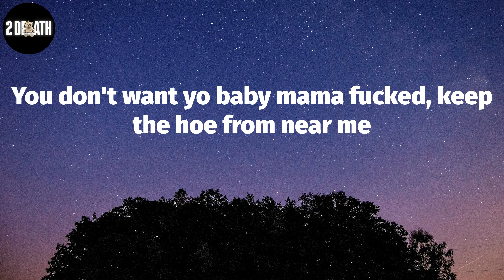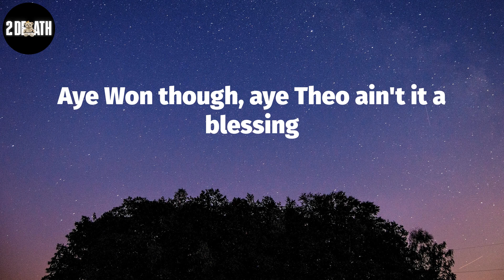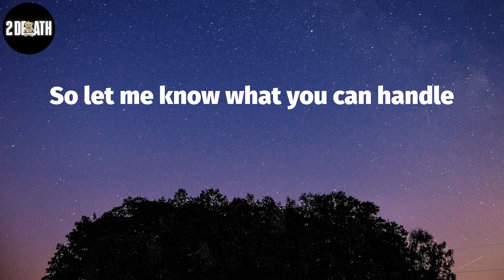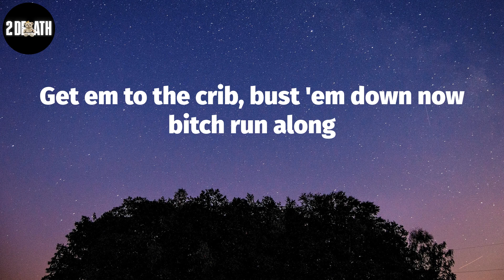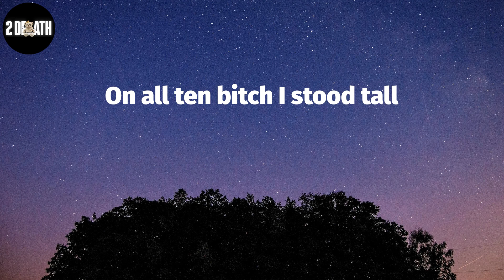Tee Grizzley, "First Day Out" (Lyric Video)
Tee Grizzley, ""First Day Out"" Lyrics:
These niggas prayed on my downfall
On all ten bitch I stood tall
Show these disloyal niggas how to ball
Go get the thermometer for the pot, I need this shit cooked right
Lets keep this water four hundred degrees Fahrenheit
You ever been inside a federal court room?
Nigga you ever went to trial and fought for yo life?
Being broke did something to my spirit
I asked niggas to plug me that acted like they couldn't hear me
Look at me now driving German engineering
You don't want yo baby mama fucked, keep the hoe from near me
Kilroy remember I used to use yo L's
To hit the road and hit the O and make them big boy sales?
Moo remember when you had them green things mailed, with vacuum seals
Trying not to have them green things smelled
Feds was on me, what you know about related through money
I don't know nothing, I just used to see 'em walk to the coney
I fuck with bitches my body count go from Pershing to Cody
Any further questions, you can take that up with the lawyer
My nigga Fenkell J Money, Brightmo Lo, Project Joe
A tell you everyday before school I sold a half bow
How you think I won best dressed with no support?
And had them paid lawyers coming in and out of court
Aye Won though, aye Theo ain't it a blessing
We made it out Kentucky, after all that happen
After the pre-trials, after the status
After them impact statements, after the castle
Aye JR nigga ain't it a blessing
We made it out of Lansing after all that happen
After Michigan State, after Hubbard when our mans told on us, them bands they took from us
Joy road bitch but the money long as Six Mile
Brick mile, knock yo bitch down, pick her up knock her back down
Pull her tracks out, yes I slap girl, yes I slap dog, yes I slap loud
Yes I'll slap a pussy nigga if he act out
Yes I caught cases on that road with them killers
Bro kill me if I snitch 'cause, if you snitch I'm gone kill you
Spent a lot of time on that yard with them gorillas
Stood tall, did I let niggas hoe me, quit being silly
I know for a fact yo bitch pussy get wet for a nigga
'Cause I do it better, plus I'm doing better than niggas
I'm at home when I'm down there in Lexington nigga
Bout the king they gone drop you and who next to you nigga
Unc said Lil T get ahead of them niggas
When you take off don't look back and try to rescue them niggas
You killed his mans? Then make sure you get the rest of them niggas
Don't let them get the best of you, just go get the revenue nigga
So let me know what you can handle
Ok come grab it. Here go some extras, so if I'm busy you can manage
Fiends happy, bling dancing, eating $60 salad
Get it there and back, tell the Feds I need a challenge
My first offer was 30 years, not a day lower
I told them crackers holla at me when they sober
On parole, I'm a felon you think I ain't got that blower?
Yeah you right bro take his head off his fucking shoulders (boom, boom, boom)
You hear me? Hit the Rollie store with the Rollie on
What was our get away car a Jag Portfolio (You hear me)
Aye I heard I had some sneakdissers
Whoever feeling hot that AR got a heat sensor
Cuz said don't entertain them hungry niggas
I wish I would pay attention to these homeless niggas
Don't call my phone, I don't want to do no song with niggas
And tell yo bitch to tighten up before I bone her, nigga
I don't know you niggas, fuck wrong with niggas?
Through these white buffs, I can see the hoe in niggas
Free my nigga Perico that boy be hoeing niggas
Shoot the smile off yo face I don't joke with niggas
Boy I can't trust you with that strap if you don't got no bodies
Boy I can't take you on no lick if you ain't robbed nobody
You ain't no shooter, you can't do that shit without no molly
I came home and had the hoes wetter than Kalahari
Thirty months ago niggas ain't think I was coming home
Shout out to them niggas freaks that I been cumming on
Get em to the crib, bust 'em down now bitch run along
This SK a get to shaking like its something wrong
30 bands 2 times watch this money clone
The Feds say my name hot like when the oven on
Bitch I came home to my lil brother gone
Niggas say they looking for me pull up in the Skuddy zone
Who said I'm a snitch? You just heard a lie from him
Better check the black and white that paperwork will vouch for him
Zero toleration for that nigga take his life from him
He don't want that pistol play? Ok I'll Tyson him
I ain't hear from bitches when I had them blues on
So soon as I'm done fucking put yo shoes on
I'm on parole in two states, I can't move wrong
The Feds trying to build a case, I can't move wrong
I went to trial back to back, bitch I'm 2 and 0
The state of Kentucky banned me from every Jewelry store
Say I cain't even be in public with my hoodie on
Mi